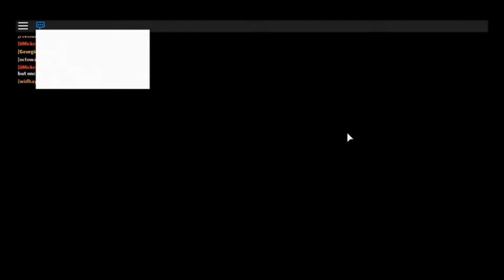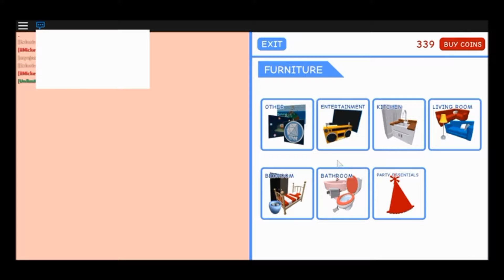Flabtous Alex IIII! | ROBLOX - Meep City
Hi guys! Today I am finally playing MEEP CITY!
sorry about the audio, quality I had a mic problem.

P.S. I forgot the intro! AGAIN NOOOO!